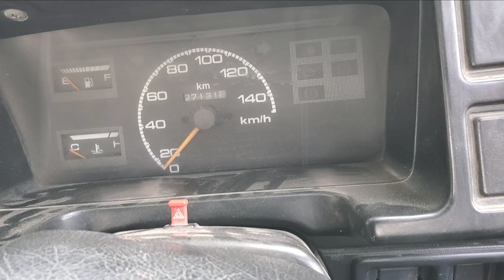Buy Maruti 800 1999 Modal P#viral Maruti#800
cooty modify
dio modified
PUTTING DIESEL +PETROL IN BIKE J..
Akrapovic Exhaust in Modified Activa..
Make activa look like new in 10 min !.
activa 6g modification accessories #800
mc stan
surprise visit to india
wrangler jeep
ajith vijay fight
arun panwar
bailaras
bathroom design
bewafa bewafa tu bewafa
bhutachi gosht
big ass
bike
bike riders
bike silencer modificationdicator change Honda Activa all sc..
Police horrn Activa ma kasa la...
Splendor bike patake OO
Patnitop no video full match ne..modified activa 6g
activa scooty modify
activa 6g modify
modify scooty
activa light modified
scooty modified activa
SCotty modified
activa 2g modified
activa modified lights
dio scooty modified
activa 5g
activa rider
splendor modified
scooty accessoriesactiva 7g
activa modify
activa 6g modification
activa 125 modified
activa 4g modified
old activa modified
pleasure scooty modified
activa 3g modification
access 125 modified
modified scooter
honda activa modified
activa 125
activa 5g modification
activa scootyactiva modified
scooty modified
activa 6g modified
modifie
dio modified
PUTTING DIESEL +PETROL IN BIKE |...
How To Service Honda Activa Clutch ..
Learn Wheelie In Scooty || Eas